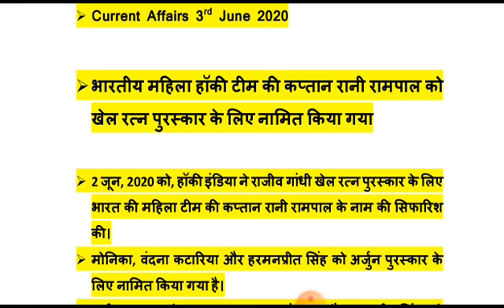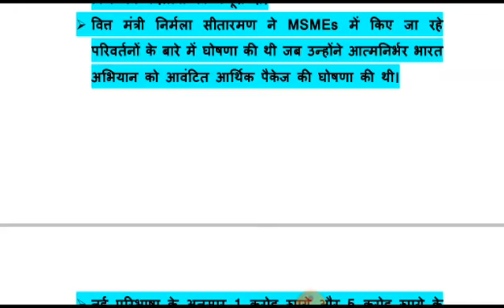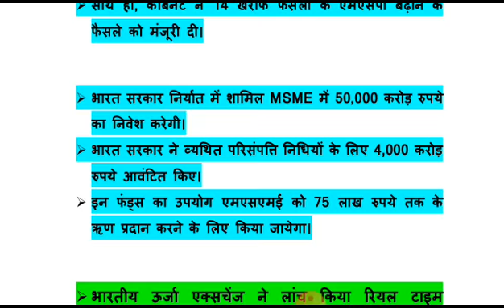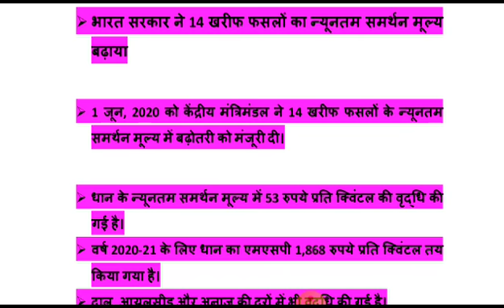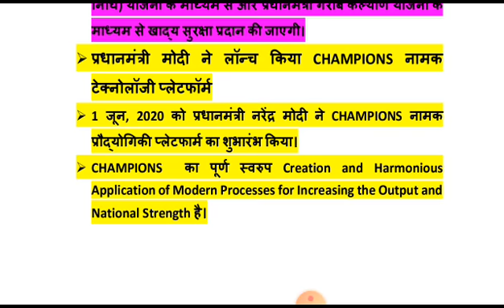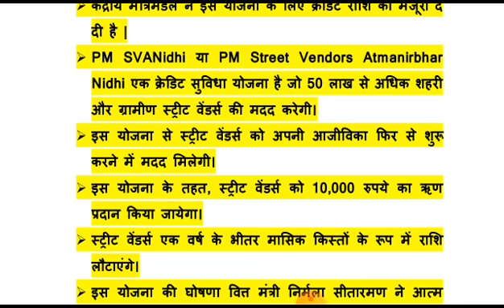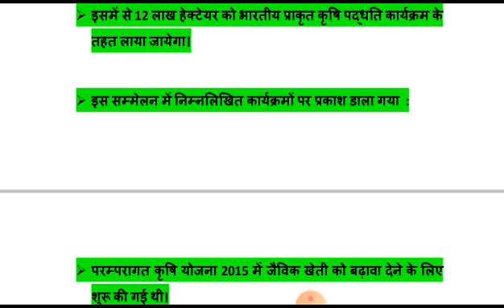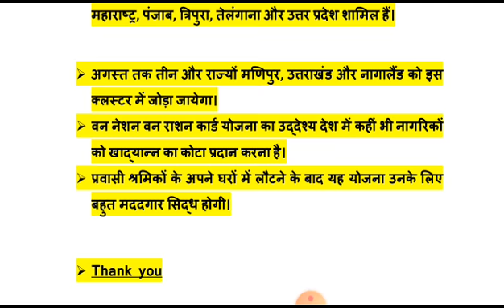Daily Current Affairs 3 June | Hindi